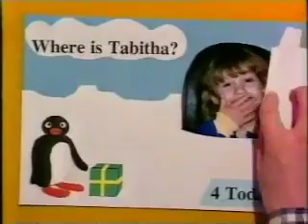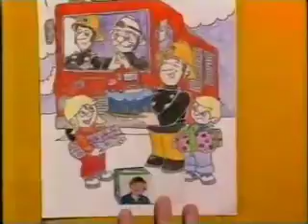10 April 2021